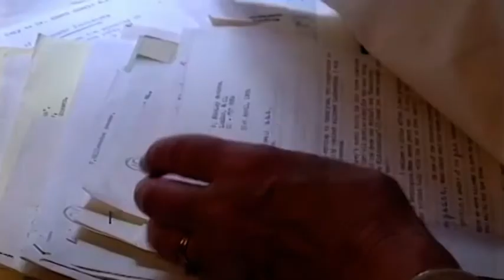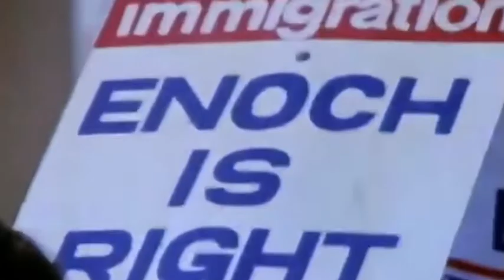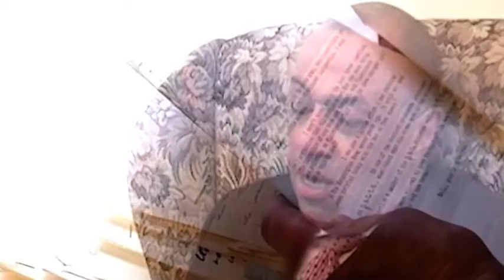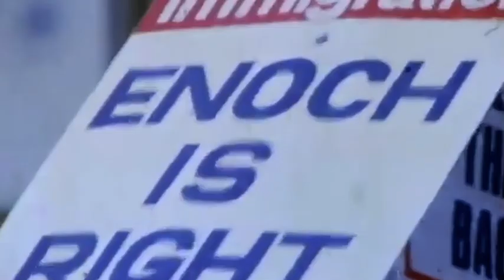British Sensation 53